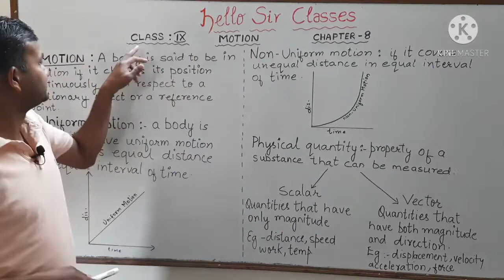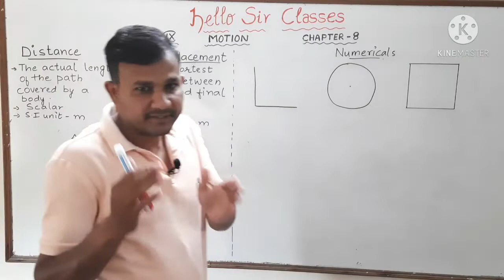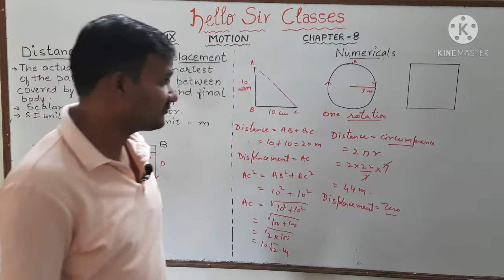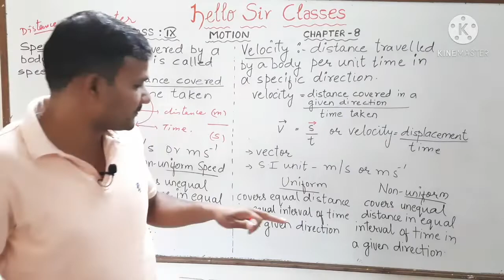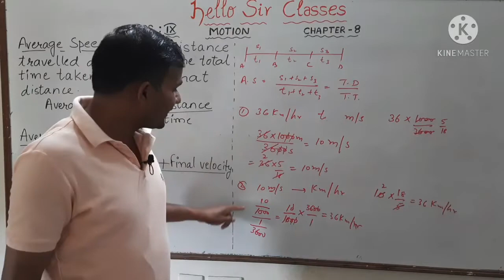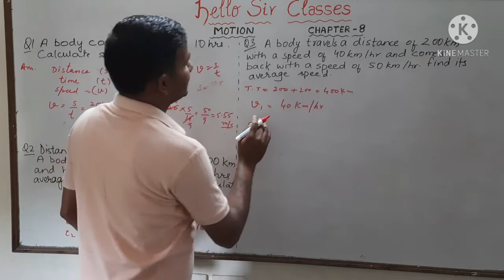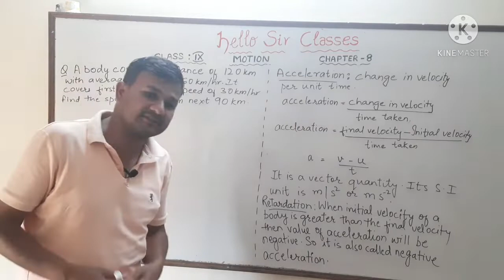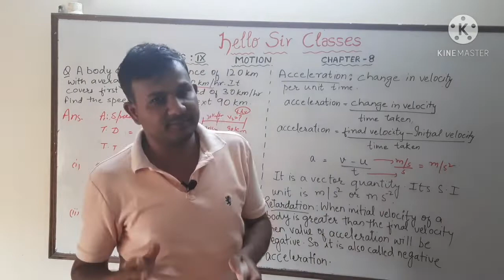MOTION (part-1) chapter 8 class 9 science cbse Ncert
Topics covered
1. motion and rest
2. scalar and vector quantities
3. distance and displacement
4. speed and velocity
5. acceleration
6. related numerical problems